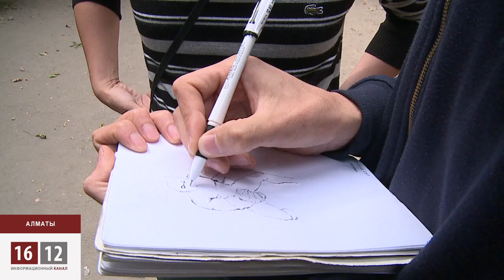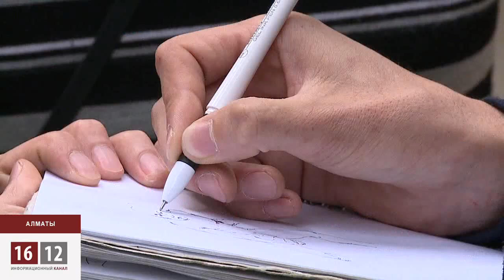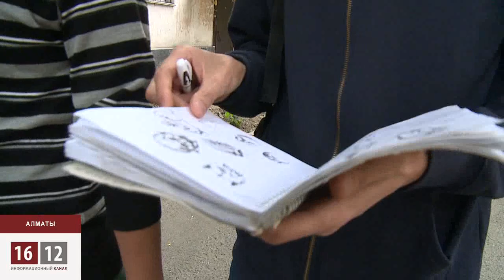Карикатуры на Президента Казахстана Назарбаева / 1612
Карикатуры на президента Назарбаева запрещены в Казахстане, однако они появились. Их автор, молодой художник – Бисен Сырахан понимает, что преступил границы дозволенного, однако не видит в этом ничего плохого.